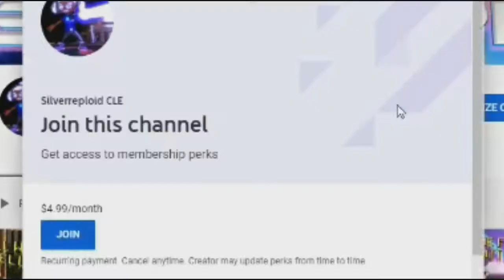Columns: Level 100 Pro in 46:58 (New PB/WR)! REACTION!!!